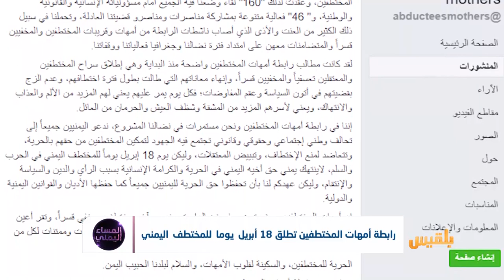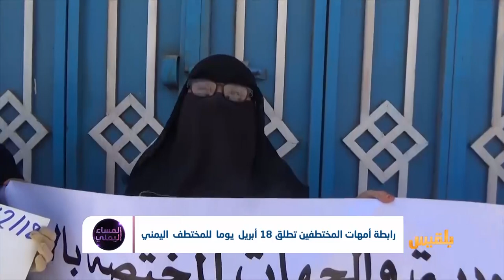رابطة أمهات المختطفين تطلق 18 أبريل يوما للمختطف اليمني | تقرير: أسامة عادل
لماذا فشلت صفقةُ تبادل الاسرى التي رعتها الامم المتحدة؟
وكيف أصبحت قضيةُ المختطفين وجعا يمتد على طول البلاد.. من صنعاء الى عدن ..وما الذي بيد الحكومة والمجتمع الدولي فعله للافراج عن المختطفين ؟..